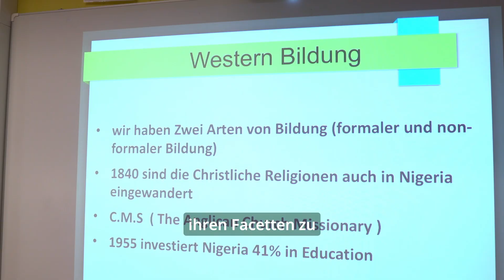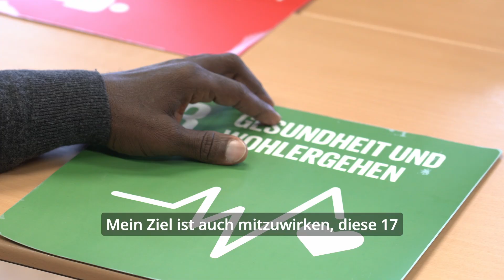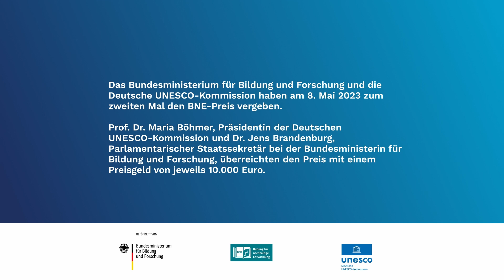Der "Nationale Preis – Bildung für nachhaltige Entwicklung" geht an den Kreis Düren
Zum zweiten Mal haben das Bundesministerium für Bildung und Forschung (BMBF) und die Deutsche UNESCO-Kommission den Preis verliehen. Zehn Bildungsinitiativen wurden in verschiedenen Kategorien geehrt. Das Amt für Schule, Bildung und Integration des Kreises Düren hat in der Kategorie Bildungslandschaften gewonnen. Und zwar mit den "Brückenbauerinnen und Brückenbauern" im Bereich Entwicklungszusammenarbeit und Nachhaltigkeit!

Die Brückenbauerinnen und -bauer können von den Schulen im Kreis Düren für Unterrichtsstunden oder im Rahmen von Projekten für Einsätze angefragt werden, um über ihre persönlichen Erfahrungen im Bereich der Entwicklungszusammenarbeit und Nachhaltigkeit zu sprechen. Im Fokus stehen dabei der Abbau von Vorurteilen, der persönliche Austausch und der Kontakt zu einander. Sie bilden elf verschiedene Nationalitäten ab, haben zu 80 Prozent eine Migrationsbiografie und können daher über ihre eigenen Erfahrungen, Erlebnisse oder Gegebenheiten in ihren Heimatländern berichten. Die Schülerinnen und Schüler sollen so einen Perspektivwechsel erfahren.

Der "Nationale Preis – Bildung für nachhaltige Entwicklung" wurde im Rahmen des UNESCO-Programms BNE 2030 verliehen. Er ist mit insgesamt 100.000 Euro dotiert. Die Preisträgerinnen und Preisträger werden mit je 10.000 Euro gewürdigt. Die Auswahl traf eine unabhängige Jury.

Der Film wurde im Auftrag des Bundesministeriums für Bildung und Forschung (BMBF) und der Deutschen UNESCO-Kommission (DUK) von der Agentur "Mann beißt Hund" erstellt.

Foto: Deutsche UNESCO-Kommission/Thomas Müller/MUELLER-foto.com